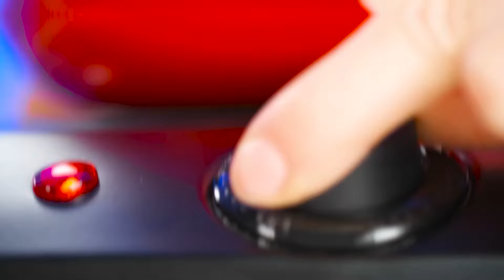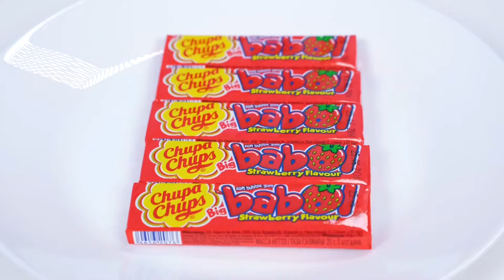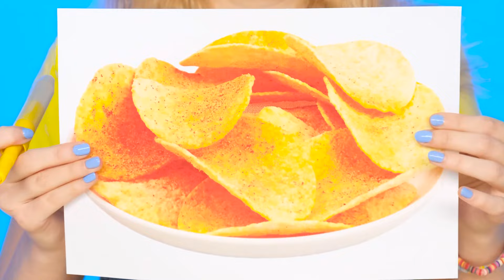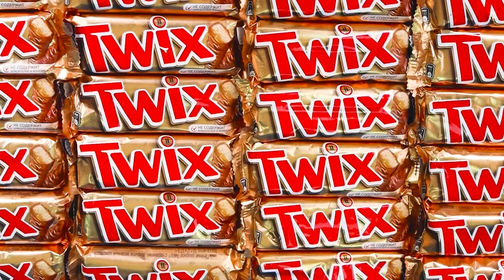Já vs Dědeček Kuchařská Výzva | Jedlá Bitva Fun Fun Challenge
Kdo vyhraje kulinářskou bitvu tentokrát? Pospěšte si a začněte s novou výzvou!